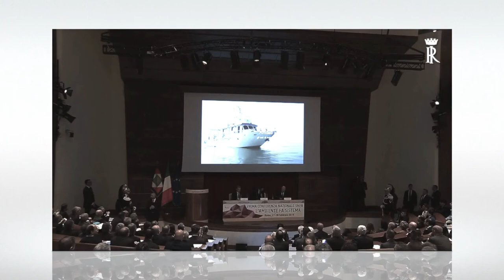SNPA CERIMONIA FOTOLIBRO